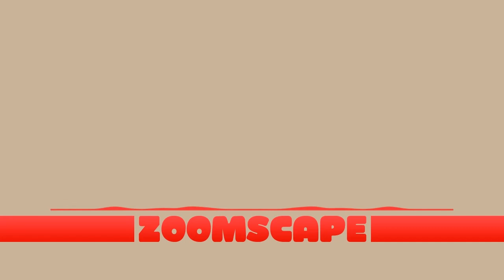Zoomscape Fantasy Beautiful Everything